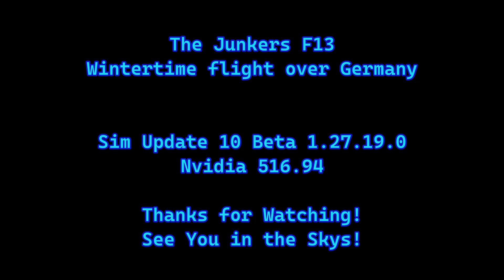MSFS2020 SHOWCASE The Junkers F13 Wintertime flight over Germany Latest Sim Update 10 Beta in VR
Testing so you don't have to!
Sim Update 10 Beta 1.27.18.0
Nvidia Latest Driver 516.94

My System Specs:
AMD Ryzen R5 (TM) 9 5900HX (8-Core, 20MB Total Cache, up to 4.6 GHz Max Boost Clock)
Windows 11
NVIDIA(R) GeForce RTX(TM) 3070 8GB GDDR6
32GB, 1x8GB, DDR4, 3200MHz

All videos recorded in the Quest headset directly, using SideQuest to change the default record resolution from 720P to 1080P